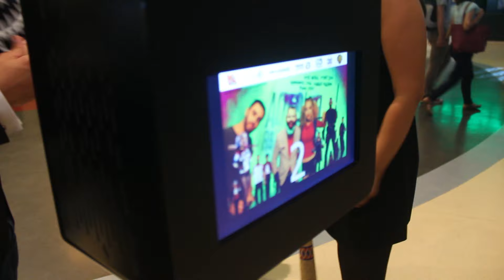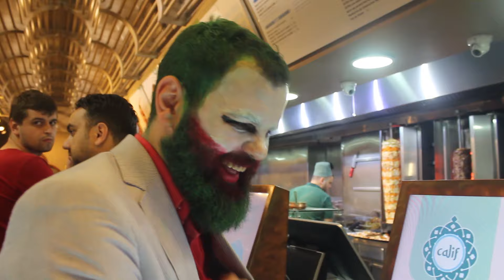Asa se merge cu stil la Suicide Squad !!!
Daca tot am fost invitati la avanpremiera Suicide Squad, am zis sa mergem cu stil, asa ca ne-am transformat in The Joker si Harley Quinn.